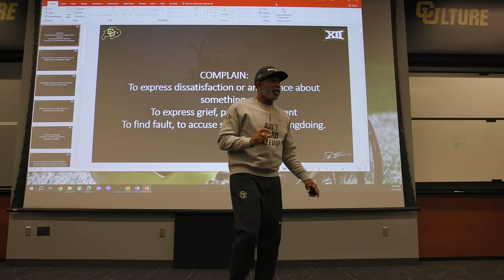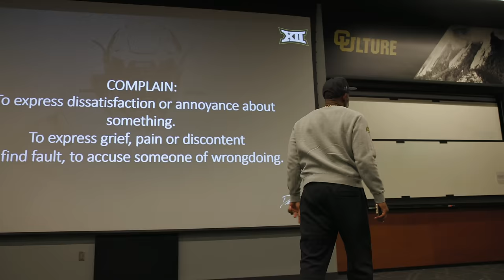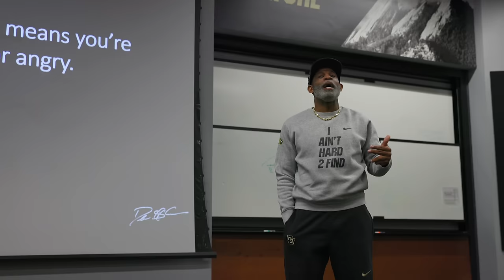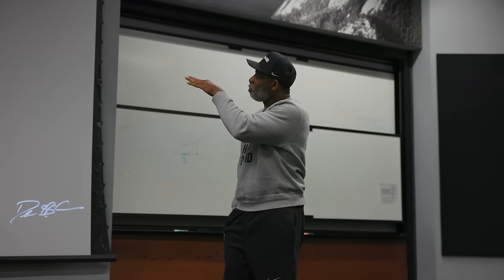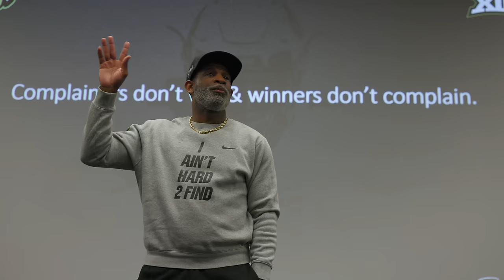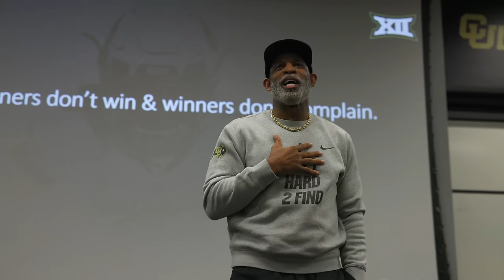We’re Back Outside: HIGH LEVEL OF COMPETITION